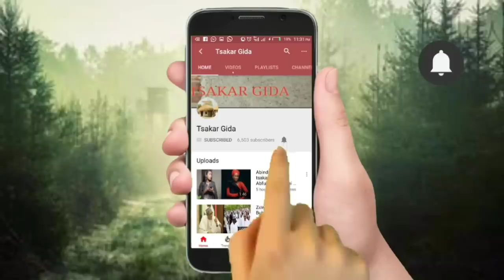Mahaifiyar Adam A zango ta bayyana wasu halayen sa da ba kowa ya sani ba